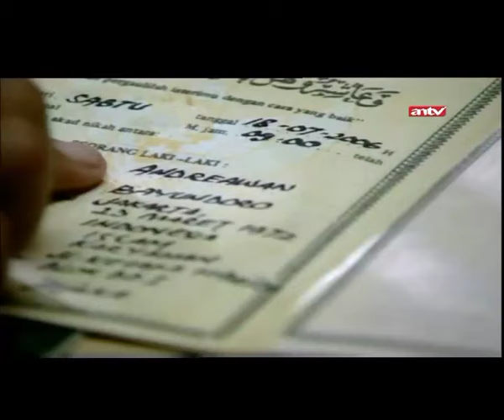Andre Hilang Ingatan! | Namaku Safina | ANTV | Eps 36 Part 3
Atalarik Syach jatuh cinta pada seorang wanita. Sayang wanita yang dicintainya menolak mentah cinta Atalarik. Namun keadaan tiba-tiba berubah. Jodoh mempertemukan kita. Atalarik yang telah lama hidup sendiri pun terpaksa menikah.Tapi jangan salah tangkap dulu. Kejadian ini hanya berlaku dalam layar kaca saja. Di sinetron terbaru Atalarik, anak tertua keluarga Syach itu menikah dengan bintang pendatang baru, Linda Ramadhanty.'Namaku Safina' mempertemukan kisah ini di layar televisi. Dimana Atalarik dapat peran ganda sebagai saudara kembar Andre dan Handre sementara Linda memerankan tokoh Safina.Safina berencana untuk menikahi Handre namun karena sebuah kecelakaan ia kehilangan calon suaminya. Demi menjaga hati Safina yang mengalami kebutaan karena kecelakaan tersebut Andre turun tangan. Ia menikahi Safina dan mengaku sebagai Handre."Di sini saya menikahi Andre, padahal maunya sama Handre.